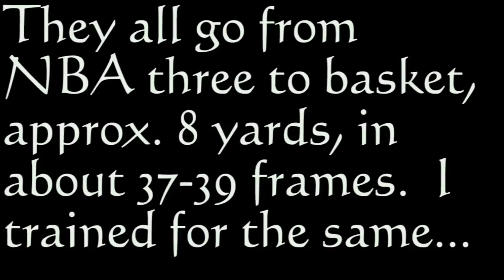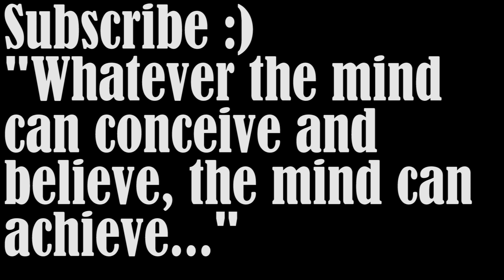Goat Asian Baller. INTRODUCTION (Basketball/NBA)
I am a 5'8 Asian who KNOWS I can become good enough to play in the NBA.  Watch to see how it's done by the end of 2019.